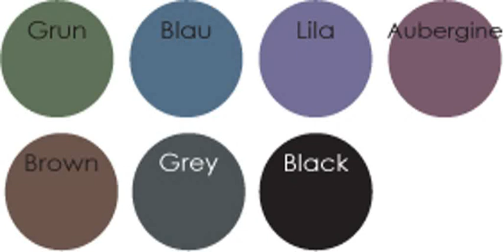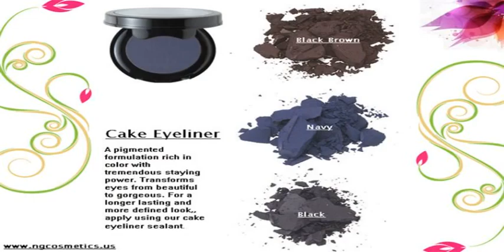use cake eyeliner sealer